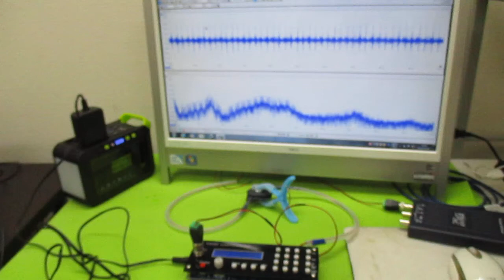オリジナル超音波実験（メガヘルツの超音波発振制御プローブ） ultrasonic-labo